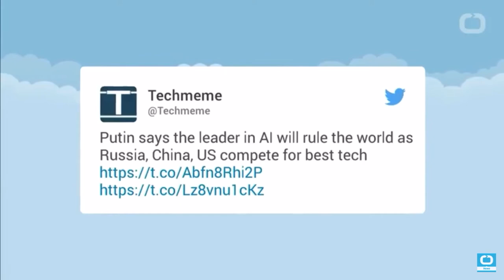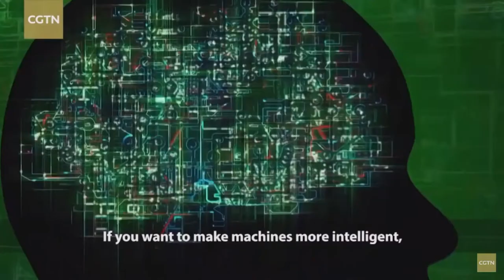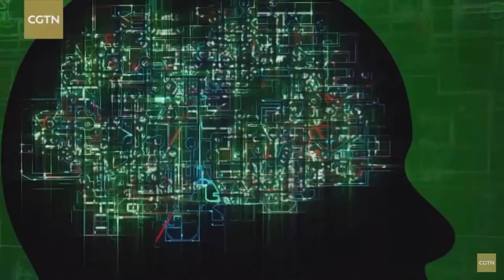The race to Artificial Intelligence and Universal Basic Income‼️